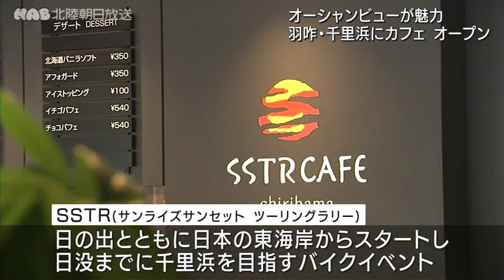ツーリング客、憩いのカフェがオープン 2021.6.19放送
コロナ禍で増えているツーリング客の憩いの場にしようと、羽咋市の能登千里浜レストハウスに新たなカフェがオープンしました。１８日にオープンしたのは「ＳＳＴＲＣａｆｅ千里浜　ｓｕｎｓｅｔｂａｓｅ」です。ＳＳＴＲ、サンライズ・サンセットツーリングラリーは、参加者が日の出とともに日本の東海岸をスタートし、日没までに千里浜を目指す国内最大のバイクイベントです。その発案者の風間深志さんが、ブランドマネージャーを務め、地元企業の能登風土がカフェを運営しています。カフェには全長４０ｍのウッドデッキを設置し、晴れた日にはオーシャンビューを楽しむことができます。ＳＳＴＲカフェは午前１１時から午後６時半まで営業しています。

月～金　18:15~

11:41~　／　20:54~